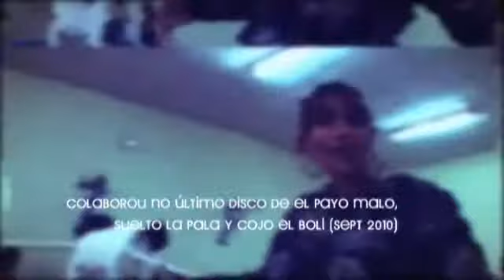Musica Ambiente cap.25 (19/01)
No programa de hoxe de Música ambiente desfrutaremos do mellor soul da man de Woiza. Poderemos escoitar dous dos seus últimos temas, Pisando el suelo que ves e Y a quien. A continuación, Xurxo Souto presentaranos ós Labregos do tempo dos sputnik, un grupo formado por componentes de diversas formacións.